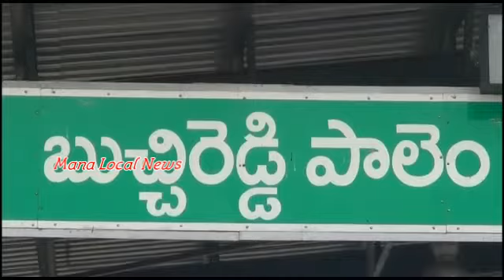విజ్ఞానానికి వినోదానికి రేడియో మంచి ఉపకరణము | techar sudheer | Buchireddypalem | Nellore | MLN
విజ్ఞానానికి వినోదానికి రేడియో మంచి ఉపకరణము అని ఉపాధ్యాయుడు విద్యాశాఖ జిల్లా రిసోర్స్ గ్రూప్ సభ్యుడు గండికోట సుధీర్ కుమార్ అన్నారు. ప్రపంచ రేడియో దినోత్సవాన్ని పురస్కరించుకొని బుచ్చిరెడ్డిపాలెం పట్టణంలోని దొడ్ల పద్మిని ఉమామహేశ్వరి పాఠశాలలో రేడియో వినియోగం అందరికీ విజ్ఞానం అనే అంశం పై విద్యార్థులకు ఆయన అవగాహన కల్పించారు. మహిళల కోసం మహిళా భారతి, రైతుల కొరకు పాడిపంటలు వంటి కార్యక్రమాల ప్రసారాలు చేస్తూ ఎన్నో విషయాల గురించి తెలుసుకునే అవకాశం కల్పిస్తుందని ఆయన కొనియాడారు. ప్రతిరోజు విద్యార్థుల కోసం ఉదయం 11 గంటల నుండి ప్రసారమయ్యే విందాం నేర్చుకుందాం కార్యక్రమం ద్వారా పాఠ్యాంశాలను విద్యార్థులకు సులభంగా నేర్పే అవకాశం రేడియో ద్వారా సులభంగా కల్పిస్తున్నారని అన్నారు. యువకులు వృద్ధుల కోసం నాటికలు పాటలు వంటి అంశాలతో ఎవరికో చేరువవుతున్న ఉపకరణం తో రేడియో నిలిచిపోయింది అన్నారు. రేడియో ఆవశ్యకతను గుర్తించిన ఐక్యరాజ్యసమితి ఫిబ్రవరి 13న ప్రపంచ రేడియో దినోత్సవంగా ప్రకటించడం గర్వకారణమన్నారు. ఈ కార్యక్రమంలో అంగన్వాడీ కార్యకర్తలు సుమలత, సింధూర, మంజుల స్థానికులు తదితరులు పాల్గొన్నారు